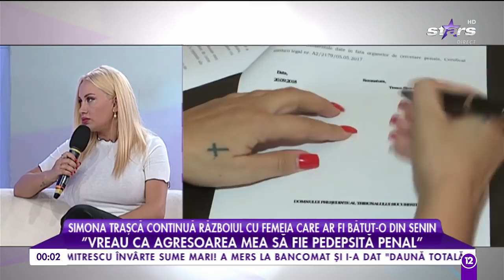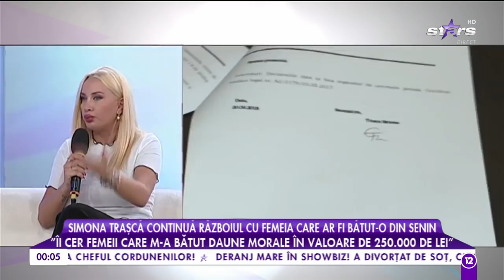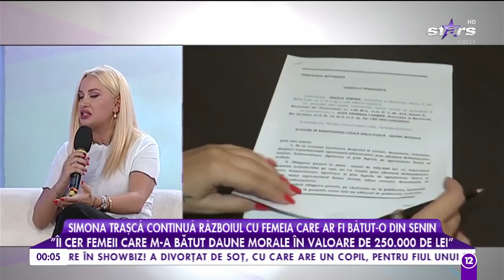Simona Traşcă continuă războiul cu femeia care ar fi bătut-o din senin!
Simona Traşcă continuă războiul cu femeia care ar fi bătut-o fără milă! Bomba sexy iese la atac şi este hotărâtă să îşi facă dreptate!